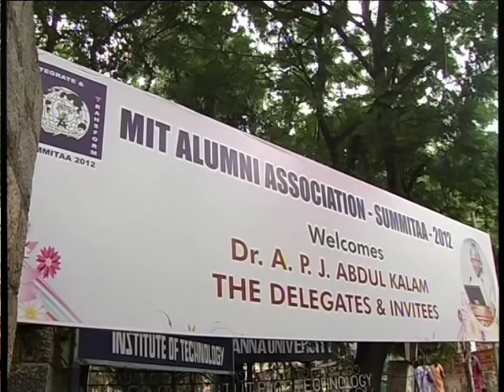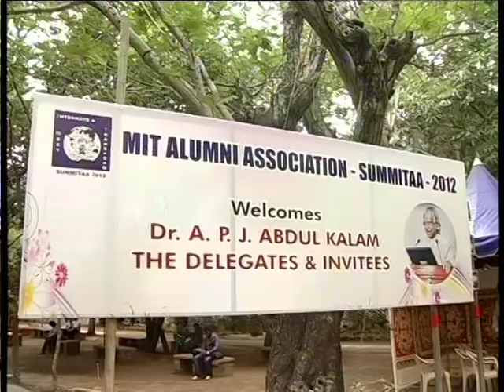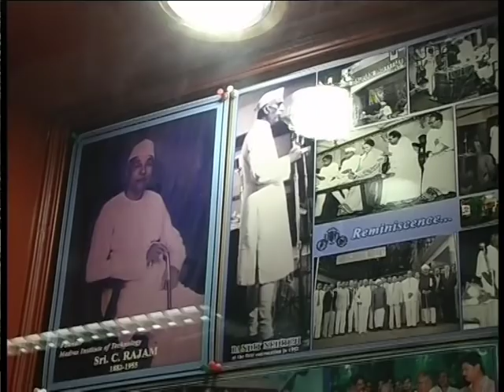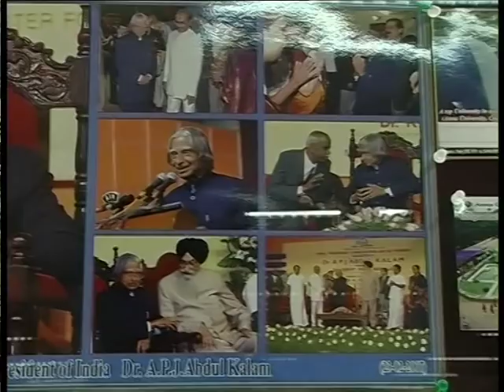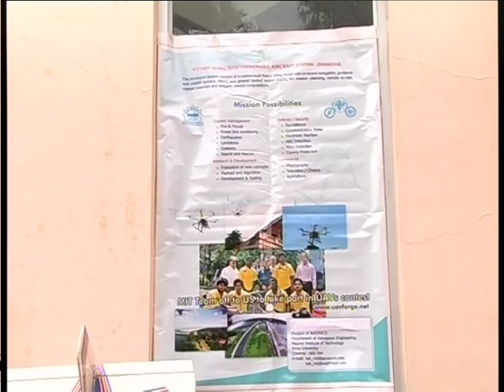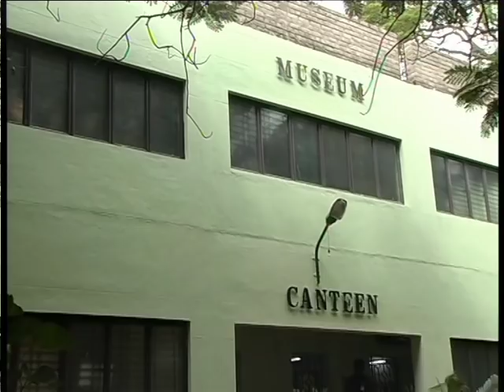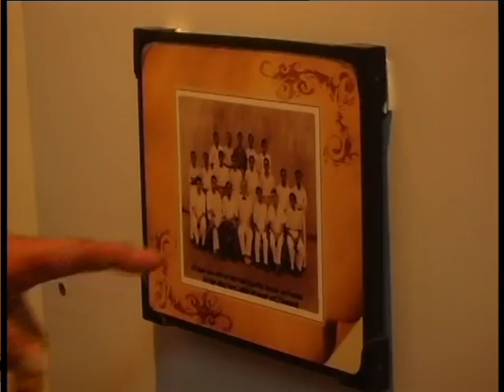Dr.A.P.J Abdul Kalam on his visit to Visit to MIT during SUMMITAA - 2012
The Madras Institute of Technology (MIT) is engineering institute located in Chromepet, Chennai (Madras), India. It is one of the four autonomous constituent colleges of Anna University. It was started in 1949 by C. Rajam as the first self-financing engineering institute in the country, and later it merged with Anna University.